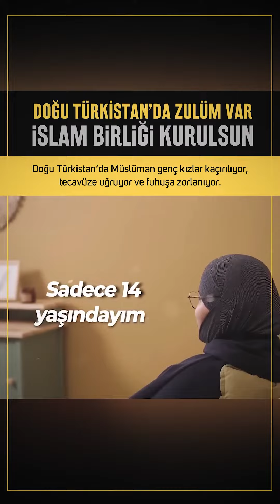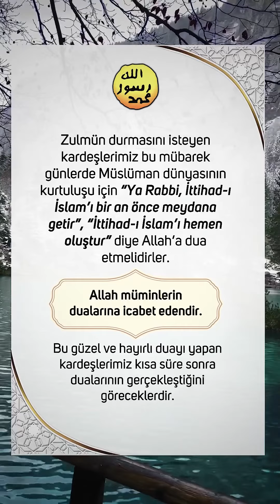Doğu Türkistan’da Zulüm Var!